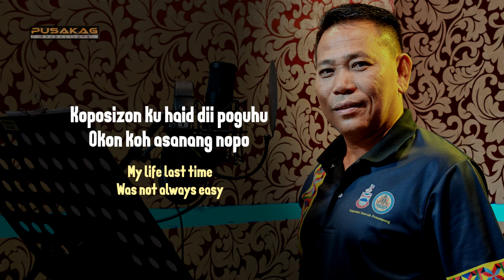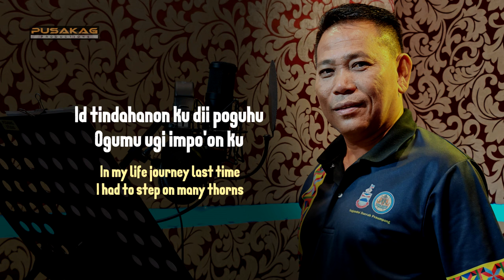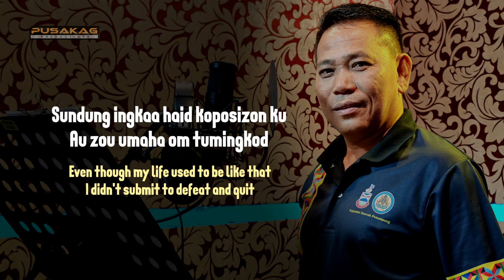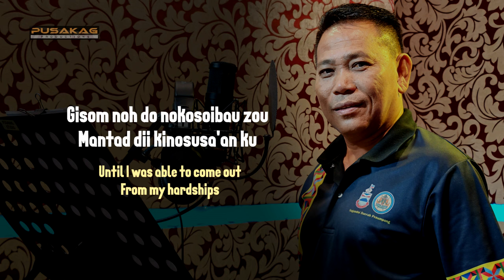Richard Bernard Mikil - ID KOPOSIZON KU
Tajuk : Id Koposizon Ku
Penyanyi : Richard Bernard Mikil
Lagu/lirik : Florencius Mojikon
Studio : Pusakag Productions